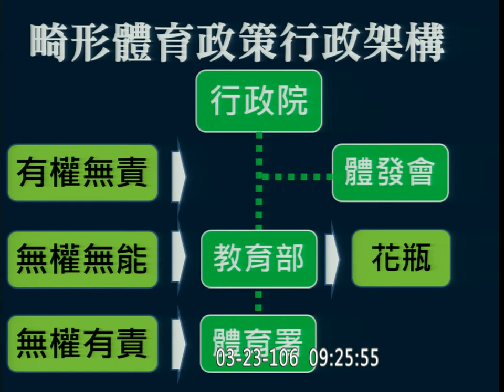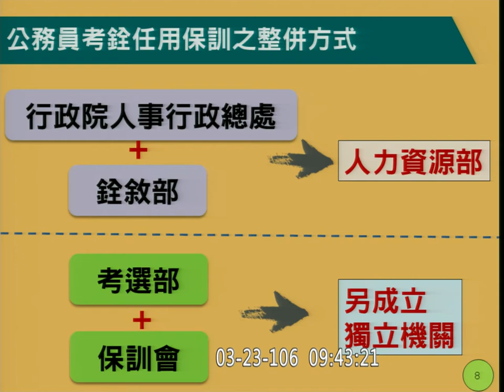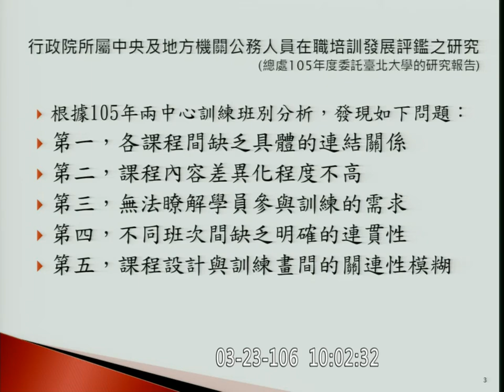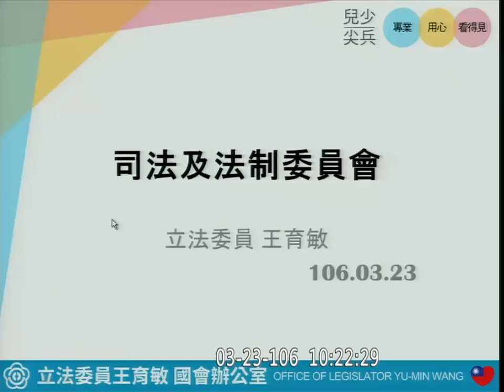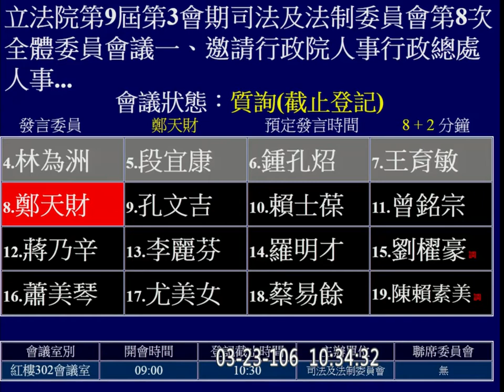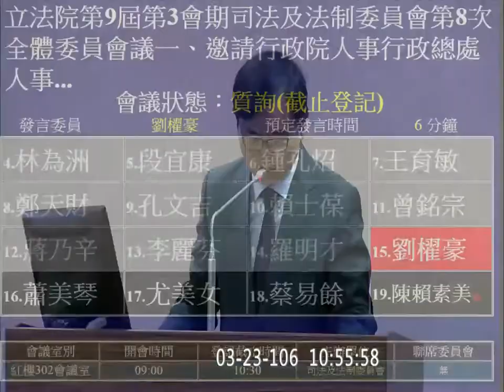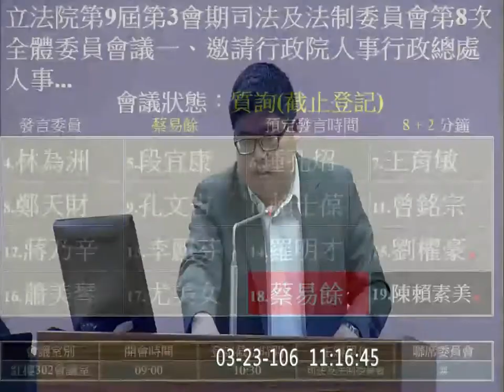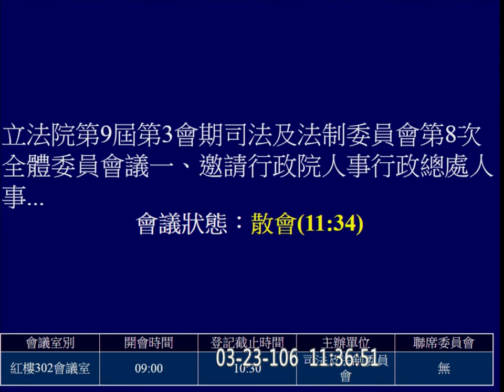2017 03 23 司法法制 人事行政總處 人事長 公務人力發展學院組織法 【立法院演哪齣？】